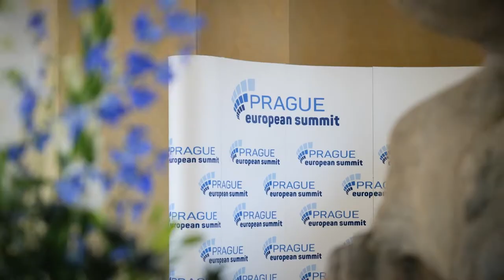Prague European Summit 2022 Trailer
The 8th edition of the Prague European Summit will be held on 10 – 11 November 2022 in Prague’s Liechtenstein Palace in Kampa.

The name of this year’s summit is „Leading the Green & Digital Future?“ and the key topics are Green & Digital Transformation, Energy Security and Economic Resilience.

Prague European Summit is a strategic platform established in 2015 to tackle pan-European questions in light of the common challenges. It aims to set the EU trends of the future through dialogue with the highest levels of the European public and private sphere and to strengthen the role of the European Union in the world while building a sustainable and resilient society.